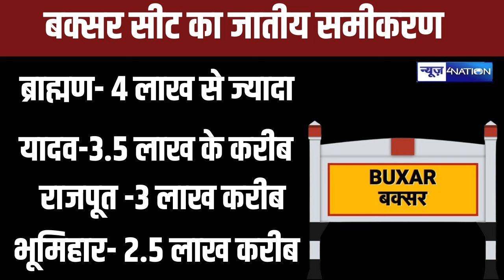Buxar Loksabha Election 2024 : Mitilesh Tiwari Vs Sudhakar Singh, कौन जीतेगा ?